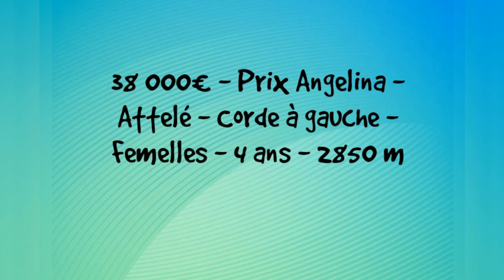pronostic R4 C3 de Mardi 02-11-21 A Vincennes - Prix Angelina - Attelé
pronostic R4 C3 de Mardi 02-11-21 A Vincennes
38 000€ - Prix Angelina - Attelé - Corde à gauche - Femelles - 4 ans - 2850 m
pronostic Quinté
pronostic PMU
Paris turf
Paris course
week-end
bilto
stato turf
sorec
casa courses
turfoo
turfomania
zone turf
geny course
zeturf
sélection PMU
réalisé par soussturf channel